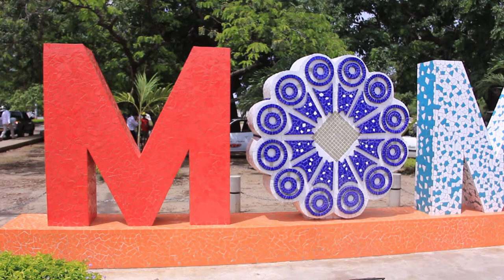Mompox, tierra de ensueño y educación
El pasado 15 de junio estuvimos en el municipio de Mompox, junto a la Ministra Yaneth Giha, para el encuentro de alcaldes de Bolívar y presentar el ´Plan Bolívar´ al departamento. También se realizó una visita de obra para el colegio Tomasa Nájera. La EducaciónEnBolívar avanza.